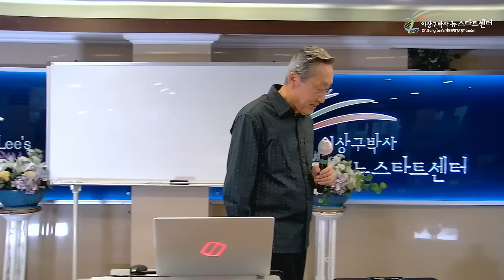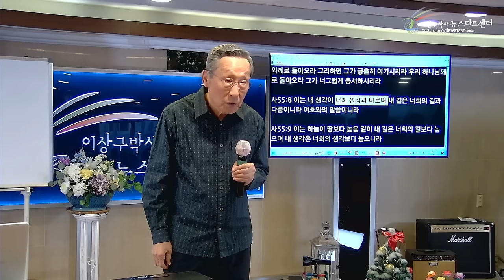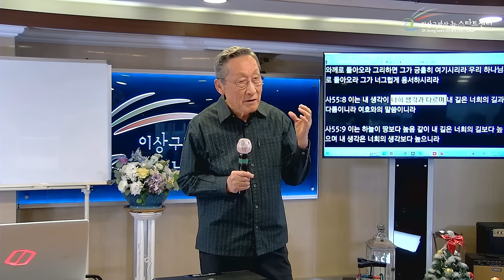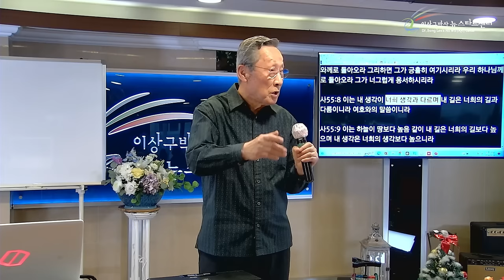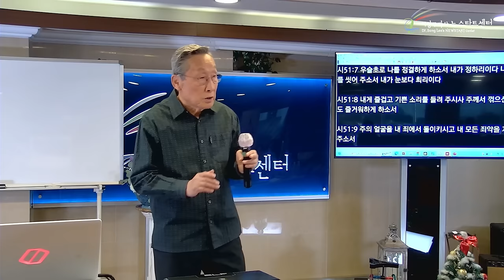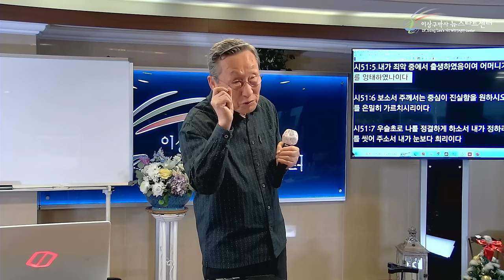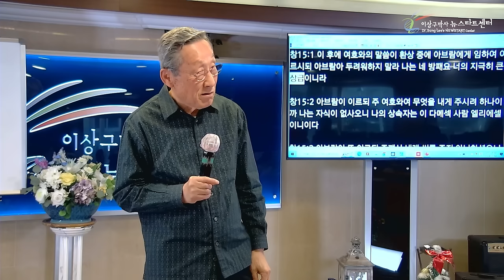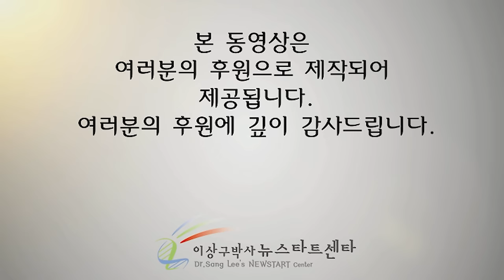[뉴스타트 성경강의 2강] 하나님이 주시는 상급이란?